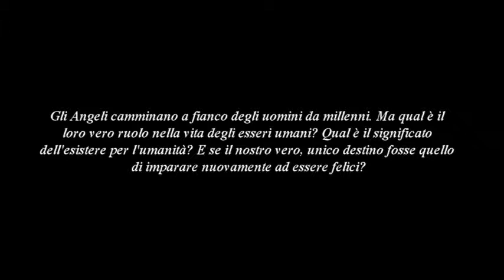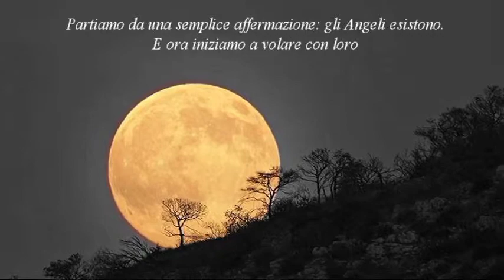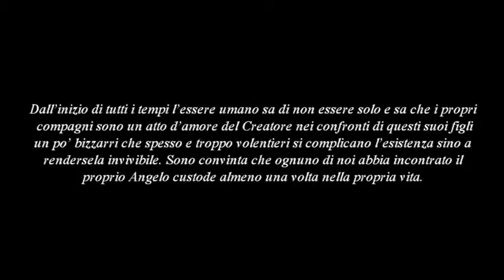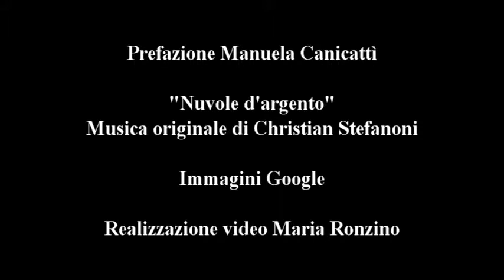Book Trailer - In volo con gli angeli di Manuela Canicattì - Musica Christian Stefanoni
Gli Angeli camminano a fianco degli uomini da millenni. Ma qual è il loro vero ruolo nella vita degli esseri umani? Qual è il significato dell'esistere per l'umanità? E se il nostro vero, unico destino fosse quello di imparare nuovamente ad essere felici?